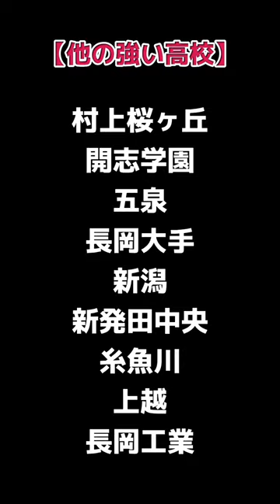新潟県高校野球の強豪校#甲子園